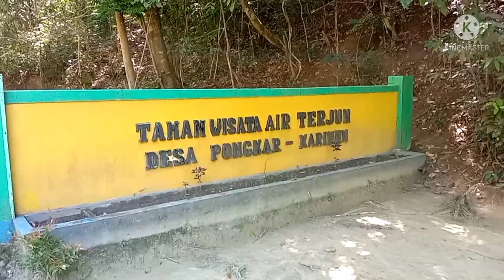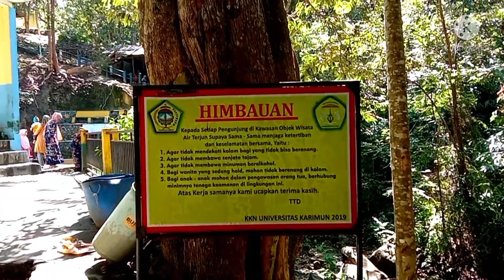Banyak yang belum tahu keindahan alam air terjun desa pongkar tanjung balai karimun Kepri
air terjun desa pongkar ini terletak di tanjung balai karimun kepulauan Riau
perjalanan kami sampai ke tempat tujuan sekitar 30 menit dari tempat  kami tinggal
suasana di air terjun ini sangat dingin dan teduh sekali
air yang mengalir dari atas pegunungan karimun air yang alami dan sangat dingin
di dalam air terjun ini ada juga yang berjualan berbagai macam makanan
dari lokasi parkir kendaraan menuju air terjun sekitar 1 km saja
tempat dan lokasi mandi di bagi 2 ada untuk anak anak dan dewasa